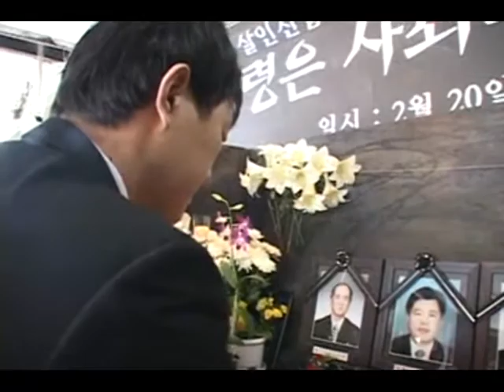Those Who Can't Leave: A Story of People Resisting Redevelopment (7/7)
A documentary about the Yongsan massacre in which 5 evictees were murdered by the Korea SWAT team on January 20, 2009 in Yongsan district, Seoul, South Korea. Produced by the Yongsan Committee Solidarity for Poverty Eradication and Directed by Jang Ho Gyoung.